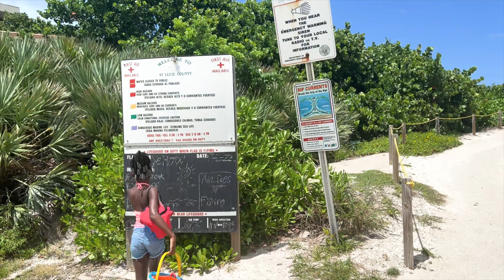Let’s Talk Jamaican/Trinidad/Guyana 🇯🇲🇹🇹🇬🇾 | **This Happened**